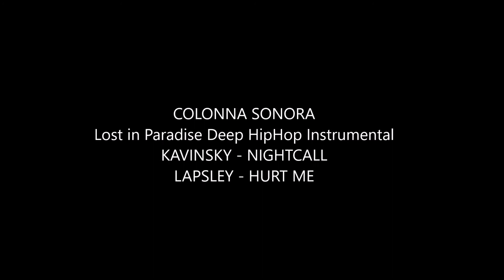Bromoil part 3: inking.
Una spiazzante tecnica di postproduzione analogica? uno dei tanti modi di artefare una stampa ai sali d’argento? Un modo per prolungare la vita di una stampa? Un oggetto di antiquariato? Un oggetto di artigianato? Un’arte? Una filosofia? Il bromoil è tutto questo, ma le difficoltà connaturali di questa tecnica l’hanno resa oggi misconosciuta ai più, se non un lacerto di un passato oscuro, meritevole al più di essere conservato nella memoria piuttosto che da praticare ancora. Questo metodico tutorial ci permette di riscoprirla, offrendo tutte le informazioni per portare a termine una perfetta stampa al bromoil, sorprendente per qualità, atmosfera, potenziale creativo.

L'autore dei video:
Marco Freschi è un appassionato di fotografia chimica (così è solito chiamare la fotografia con pellicole - ndr), in particolare del mondo legato alla camera oscura. Socio del Circolo Renato Brozzi dal 2000, l’autore di questi video conferma la sua passione per la divulgazione della cultura fotografica legata alle sue origini, convinto che ancora ci sia tanto da sperimentare, da divertirsi e soprattutto tanto materiale a cui ispirarsi.